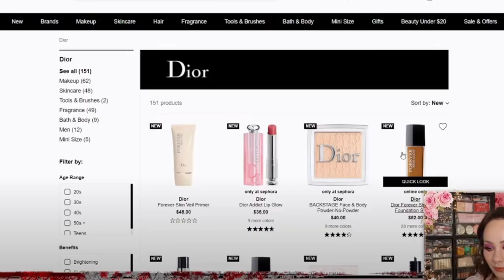PAT MCGRATH LABS IS 35% OFF!!! (Including the holiday collection!)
// PRODUCTS USED
Sublime Perfection Primer
Sublime Perfection Foundation (LM9)
Sublime Perfection Concealer (LM9)
Sublime Perfection Blurring Under-Eye Setting Powder
Sublime Perfection Setting Powder (Light)
Celestial Odyssey Luxe Quad (Deep Space Divinity)
MTHRSHP MEGA Celestial Odyssey Palette
Perma Gel Ultra Glide Eye Pencil (Xtreme Black)
Divine Blush + Glow Trio (Galactic Sun)
Sublime Skin Highlighter (Lunar Nude)
PermaGel Ultra Lip Pencil (Supernatural, Ground Control)
Mattetrance Lipstick (Peep Show)
LUST: Gloss (Blitz Gold)

//BRUSHES USED
Foundation Brush
Concealer Brush
Powder Brush